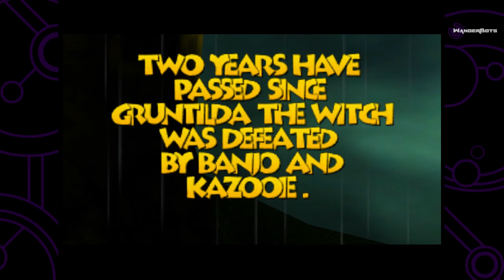Banjo Tooie: Extra Crispy - Part 1 - Wanderbots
Do you feel bad for the mole? I dont feel that bad for the mole. He scares me.